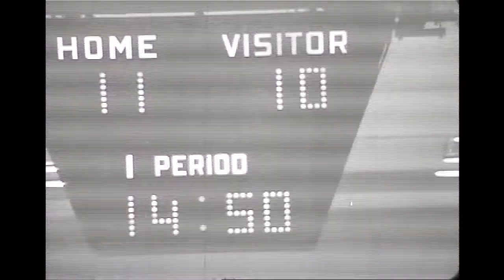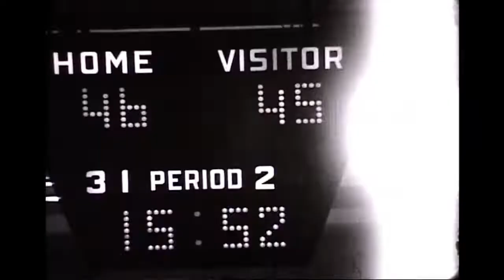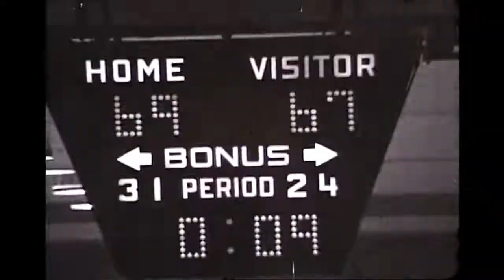University at Albany Basketball vs Union College, December, 1976.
The University at Albany Basketball vs. Union College.